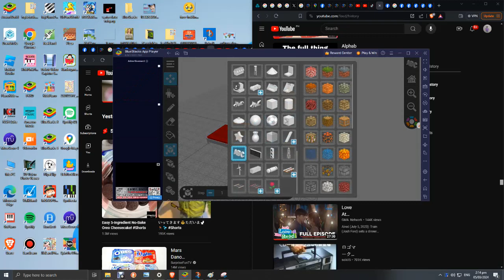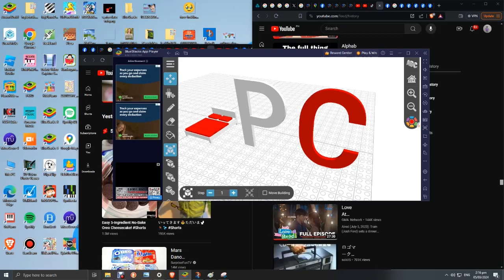Pomelo wake up and time